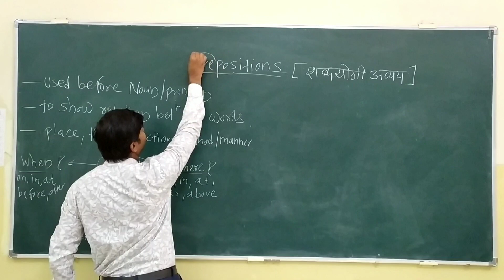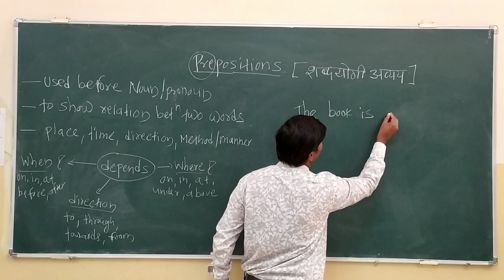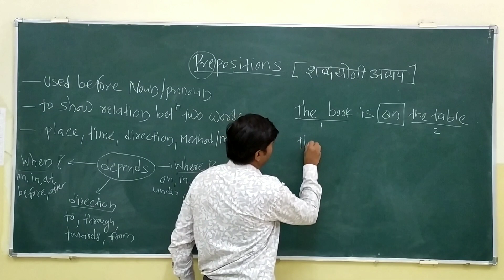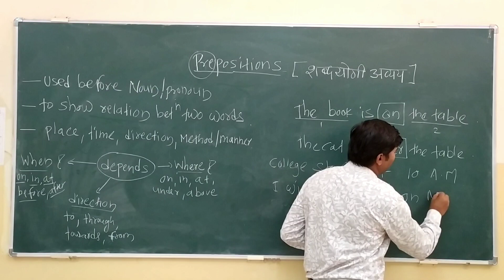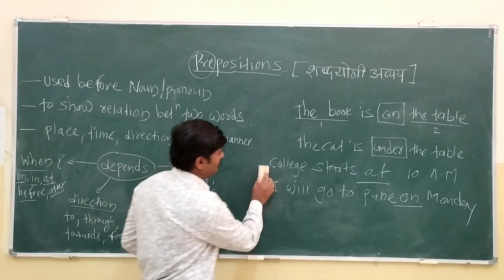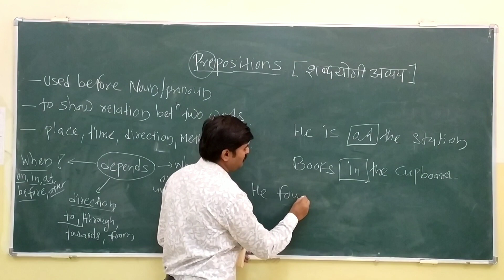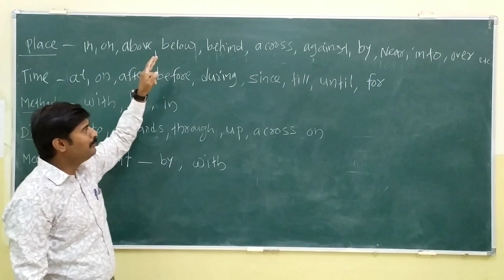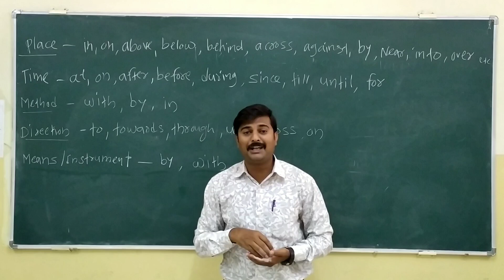Basic English Grammar : Types and Uses of Prepositions.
Basic English Grammar : Types and Uses of Prepositions in simple language.